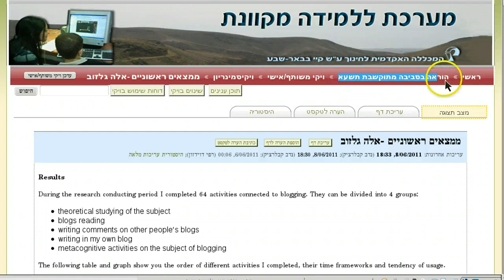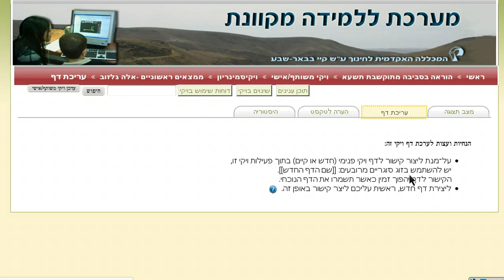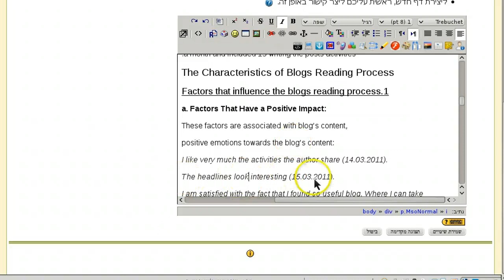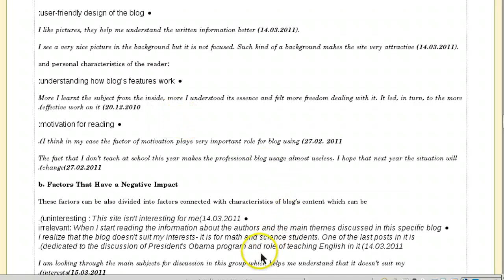יישור ועימוד תוכן ומלל באנגלית בקורס מוודל בעברית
יישור ועימוד תוכן ומלל בשפה האנגלית המוזן בקורס המוגדר בממשק עיצוב עברית של מערכת מוודל